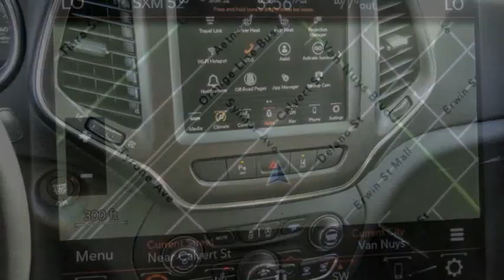2021 Jeep Cherokee VAN NUYS LOS ANGELES SAN FERNANDO VALENCIA CANOGA PARK PV13461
2021 Jeep Cherokee TRAILHAWK 4X4

RUSSELL WESTBROOK CHRYSLER DODGE JEEP RAM PROUDLY SERVICING VAN NUYS, LOS ANGELES, SAN FERNANDO, VALENCIA, CANOGA PARK, & SURROUNDING SOUTHERN CALIFORNIA LOCATIONS. THIS RED 2021 Jeep CHEROKEE IS EQUIPPED WITH A 3.2L V6, AUTOMATIC TRANSMISSION, AND RECEIVES AN ESTIMATED 18 City/24 Hwy MPG. CONTACT RUSSELL WESTBROOK CHRYSLER DODGE JEEP RAM OF VAN NUYS TO SCHEDULE A TEST DRIVE AND TAKE THIS 2021 Jeep CHEROKEE HOME TODAY, OR VISIT OUR SHOWROOM CONVENIENTLY LOCATED AT 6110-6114 VAN NUYS BLVD VAN NUYS, CA 91401. STOCK #: PV13461 | 2021 Jeep Cherokee Trailhawk 4x4 HEATED STEERING WHEEL TRACTION CONTROL 2021 Jeep CHEROKEE TRAILHAWK 4X4 **7-YEAR / 100,000 MILE CPO WARRANTY**, **NAVIGATION / GPS**, **BACKUP CAMERA**, **SIRIUS XM RADIO**, **BLUETOOTH WIRELESS / HANDS FREE**, **UCONNECT**, 1-Year SiriusXM Guardian Trial, 4G LTE Wi-Fi Hot Spot, 5-Year SiriusXM Traffic Service, 5-Year SiriusXM Travel Link Service, For Details Visit DriveUconnect.com, GPS Navigation, HD Radio, Navigation System, Off-Road Info Pages, Power Front/Fixed Rear Full Sunroof, Premium Alpine Speaker System, Quick Order Package 27E Trailhawk, Radio: Uconnect 4C Nav w/8.4 Display, SiriusXM Traffic Plus, SiriusXM Travel Link, Sun, Sound & Nav Group. Odometer is 8053 miles below market average! Certified. At Russell Westbrook Chrysler Dodge Jeep Ram of Van Nuys we provide premium customer service with a hassle-free buying experience. Make sure to ask about our $0 Down Financing on this vehicle! FCA US Certified Pre-Owned Details: * Includes First Day Rental, Car Rental Allowance, and Trip Interruption Benefits. SiriusXM 3 month trial subscription * Warranty Deductible: $100 * Roadside Assistance * Limited Warranty: 3 Month/3,000 Mile (whichever comes first) after new car warranty expires or from certified purchase date * Vehicle History * Transferable Warranty * Powertrain Limited Warranty: 84 Month/100,000 Mile (whichever comes first) from original in-service date * 125 Point Inspection CARFAX One-Owner. Clean CARFAX. At Russell Westbrook Chrysler Dodge Jeep Ram or Van Nuys, every customer is a winner! All vehicles feature Market-Based Pricing, CARFAXTM Vehicle History Reports, and reconditioning records. Russell Westbrook Chrysler Dodge Jeep Ram or Van Nuys - A Team Above All - Above All, A Team! STOCK #: PV13461 | VIN: 1C4PJMBX8MD204962 | 2021 Jeep Cherokee Trailhawk 4x4 HEATED STEERING WHEEL TRACTION CONTROL Russell Westbrook CDJR of Van Nuys